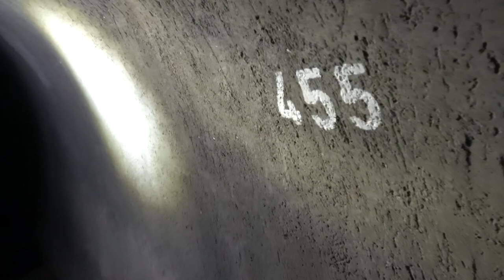Fahrradtour zum Kaitzbachtalteich mit Picknick und Geocaching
Heute haben wir eine Fahrradtour zum Kaithbachtalteich gemacht. Dort kann man wunderbar picknicken. Außerdem gibt es einen Geocache in der Nähe und einen langen Tunnel.

Wenn euch unsere Videos gefallen, dann aboniert doch gerne unseren Kanal.